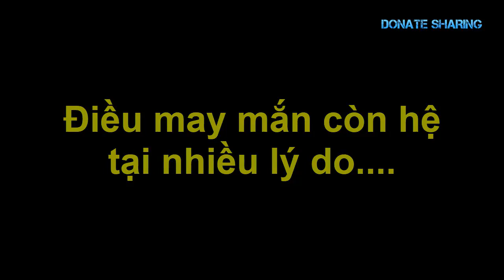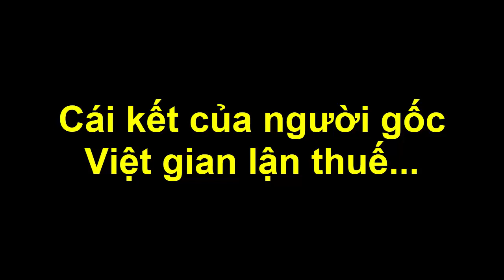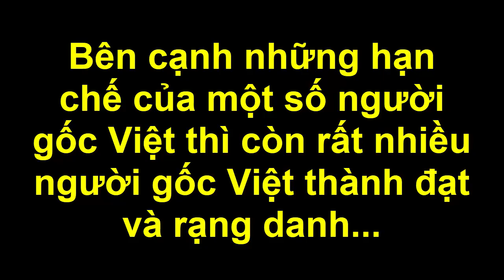Bất ngờ giàu to ! Ông gốc Việt được bồi thường 11,3 triệu usd - Donate Sharing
Trong cái...có cái may, ông gốc Việt được bồi thường đến 11,3 triệu usa...
Điều may mắn lại đến với một người đàn ông khi 2 lần trúng độc đắc với cùng dãy số...